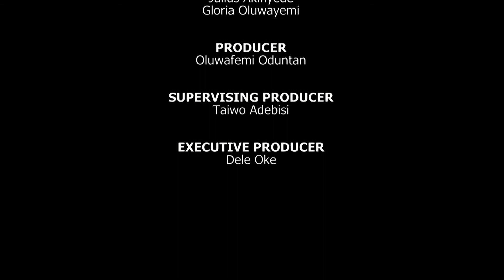LIVING COUPLE WITH OLUWAFEMI ODUNTAN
You are watching another episode of Living Couple. Living Couple is a program where core marital issues are discussed.